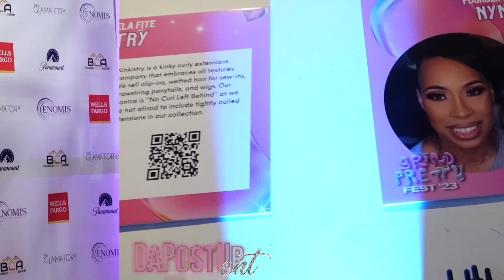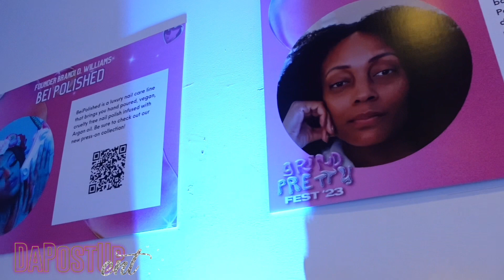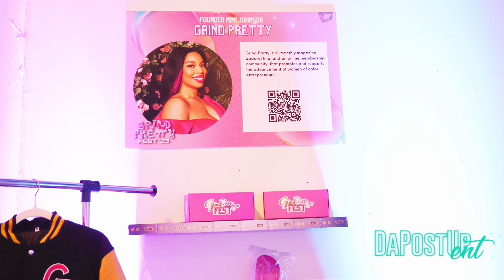Grind Pretty Fest 2023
This weekend the ladies did not come to play. Several lined up to attend Grind Pretty Fest 2023 at Westside Cultural Arts Center in Atlanta. The all women's festival that is geared towards women of color in business, networking, and influencing; showcased several small brands, influencers, and women making moves.

This year's honorees included; Alexis Kerr, Crystal Renee , Sanya Richards-Ross, Yandy Smith Harris, Dr. LaKeyshia Hallmon, and Melissa C. Potter.

Outfit @luxemyraj

🔌 Tune in at 7pm est to @dapostup  hosted by @msmoclark  on @globalvisiontv.status broadcasted through  @status_network Every 2nd and 4th Thursdays of every month!

📻 on @anchor.fm @spotify @googlepodcast @applepodcasts  @iheartradio  and more

Media IG: DaPost Up

Personal IG: MSMOCLARK

Media IG: msmediabae

ONLINE BOUTIQUE IG: Luxe Myraj